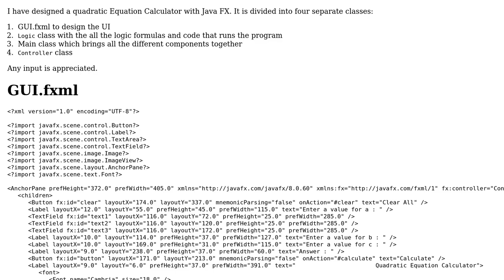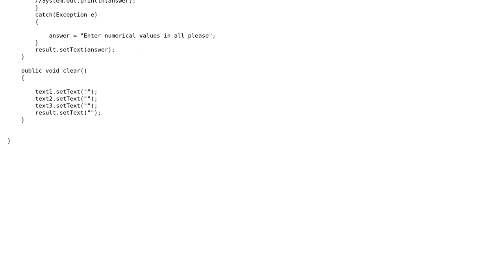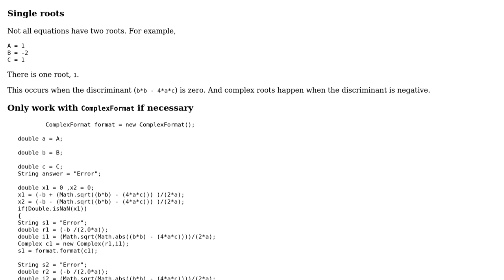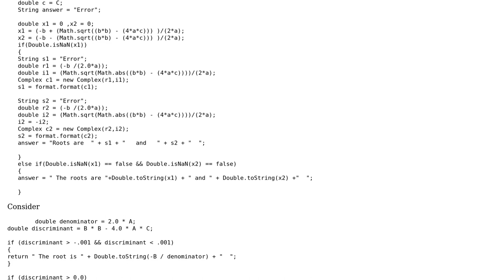Code Review: Quadratic Equation Calculator with Java FX (2 Solutions!!)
Code Review: Quadratic Equation Calculator with Java FX

With thanks & praise to God, and with thanks to the many people who have made this project possible! | Content (except music & images) licensed under CC BY-SA | Music | Images & others | With thanks to user Rayyan Merchant user mdfst13 user kraskevich user 200_success and the Stack Exchange Network Trademarks are property of their respective owners. You are responsible for your own actions.